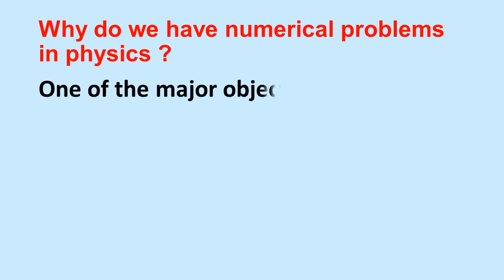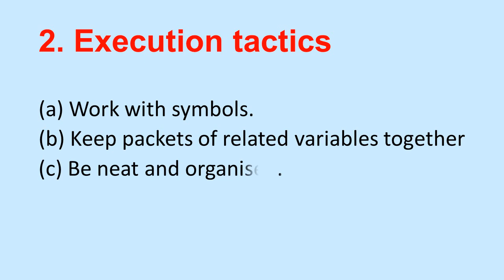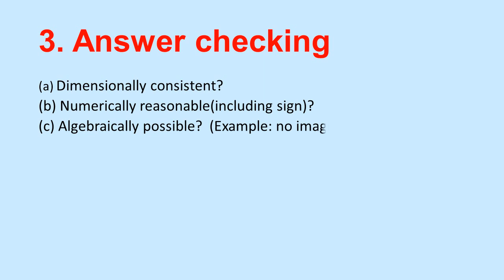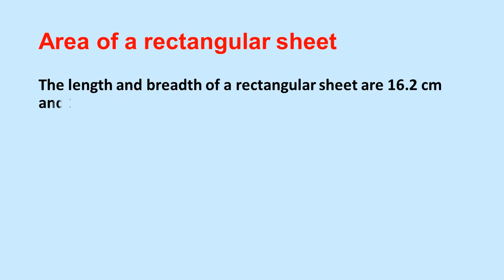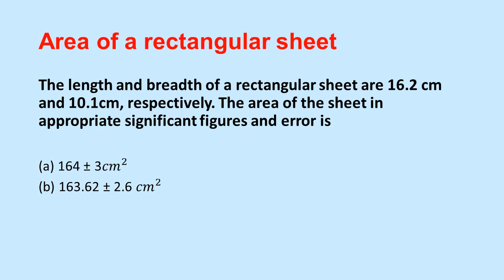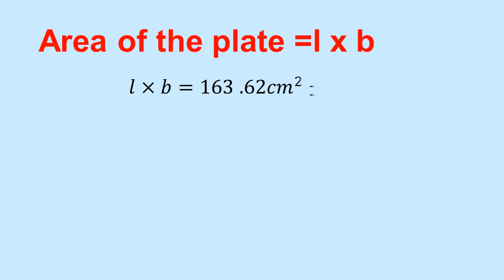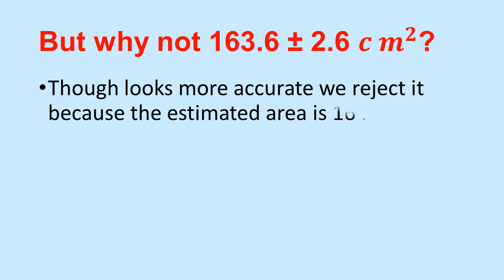Numerical problems in Physics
Explains steps to solve numerical problem in physics.